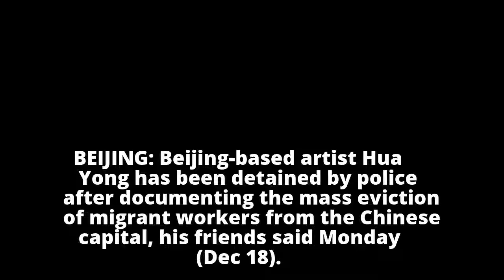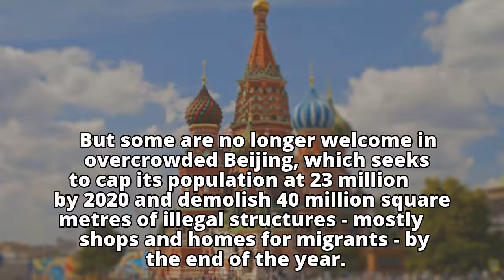China police detain artist who documented migrant evictions